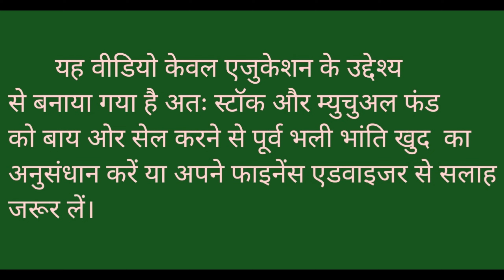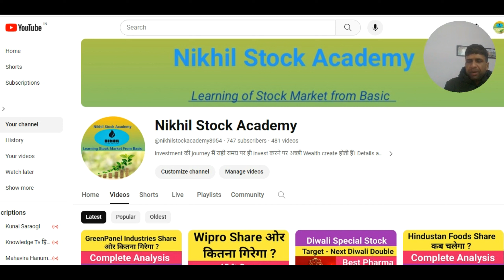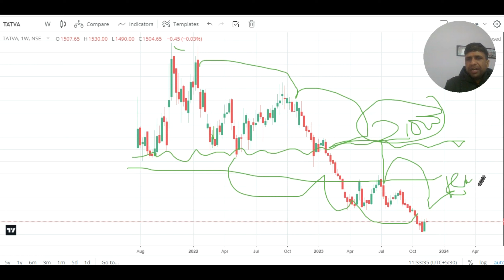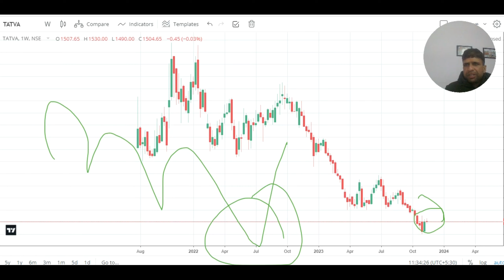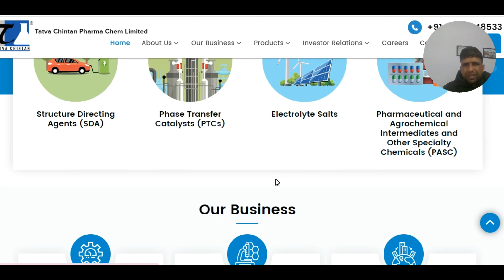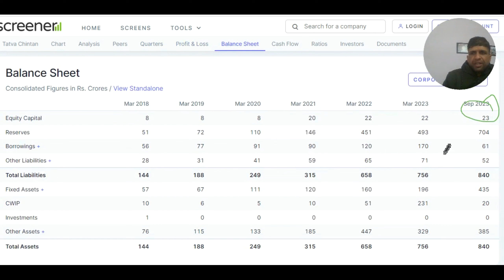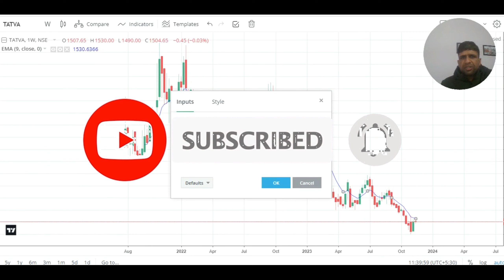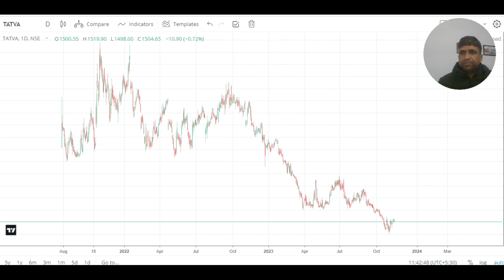Tatva Chintan Pharma Stock ओर कितना गिरेगा ? Tatva Chintan Pharma Share Complete Analysis l Invest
Tatva Chintan Pharma Stock aur kitna girega ? Tatva Chintan Pharma Share Complete Analysis l Invest l

Channel Content-

RSI indicator -
Fibonacci Retracement -
Mutual fund –

Channel Topic-